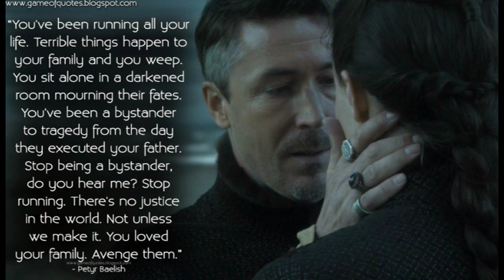Lord of the Vale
Littlefinger as the Joker